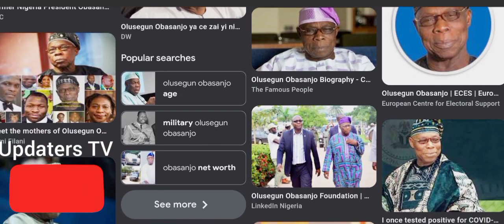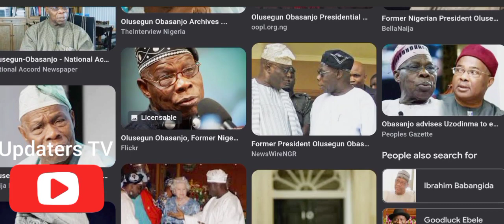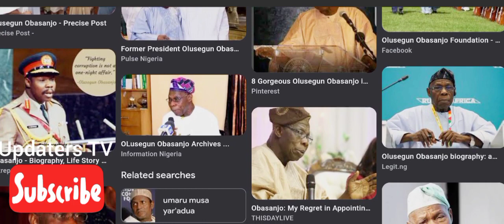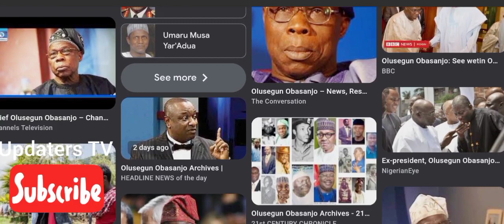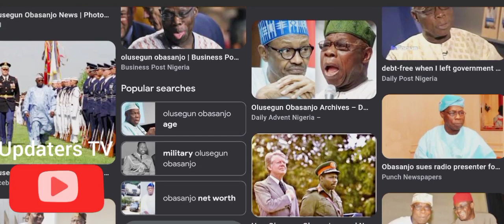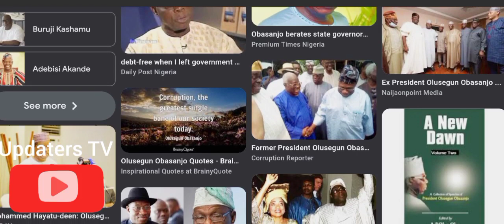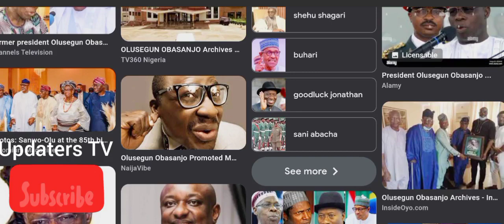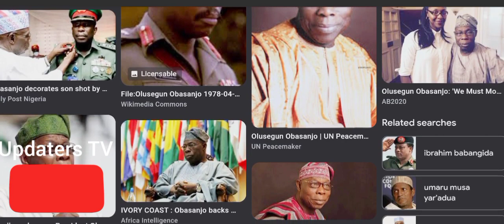Who Is Olusegun Obasanjo?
Olusegun Obasanjo Matthew Okikiola Ogunboye Aremu Obasanjo, GCFR (born 5 March 1937) is a Nigerian politician and military leader who served as Nigeria's president from 1999 to 2007. He was a member of the Peoples Democratic Party (PDP) from 1999 to 2015 and the African Democratic Congress party since 2018. He is an ideological Nigerian nationalist (ADC).
Obasanjo maintained multiple relationships. In London in 1963, Obasanjo wed Oluremi Akinlawon; she gave birth to their first child, Iyabo, in 1967. Iyabo and her father shared a tight bond. Oluremi claimed that Obasanjo beat her because she disapproved of the fact that he had connections with other women. Early in the 1970s, they got divorced. Obasanjo started living as a common-law couple with NTA reporter Gold Oruh during that decade, and she gave birth to his two children. In 1976, after meeting Stella Abebe during a trip to London, he wed her. In 1976, he wed Stella, and together they had three kids. Businesswoman Lynda Soares, who was murdered by auto thieves in 1986, was one of Obasanjo's other partners.
Stella Obasanjo, the First Lady of Nigeria, passed away on October 23, 2005, one day after receiving an abdominoplasty in Spain. The doctor, identified only as "AM," was given a year in prison in Spain in 2009 for carelessness and was also compelled to make compensation of around $176,000 to her son. He kept most of his interactions with these women a secret. Some of his kids were angry with him since he treated their mothers badly and didn't give them any special privileges. Obasanjo is Yoruba by ethnicity, and his voice and attire emphasized this cultural identity.
But he consistently emphasized his Nigerian identity over his Yoruba one, saying that "I am a Yoruba man who lives in Nigeria. I do not identify as a Yoruba man from Nigeria." He consistently stated that he preferred living in the country than living in the city. He has never consumed alcohol. He was described as possessing a sense of discipline and duty and emphasizing the value of leadership. Iliffe described him as a "instinctively cautious individual" and noted his scrupulous planning. Obasanjo consistently emphasized the principle he had learnt as a child—deferring to seniority. A guy with "huge physical and intellectual vigor," according to Iliffe, Obasanjo "executed power with competence and ruthlessness, sometimes unscrupulously but rarely ruthlessly."
In a similar vein, Erfler claimed that despite his often "boorish and drab" appearance, Obasanjo possessed a "sharply acute mind" and the ability to be "rough and brutal." Iliffe said he had a "amazing capacity for labor." He was frugal with his money, had a simple life, and sought financial stability by making real estate investments. He speaks gently. Obasanjo often put in 18 to 20 hours a day in his sixties while having very little sleep. Every day he would begin with prayers. Obasanjo has high blood pressure and diabetes. He liked to play squash. Obasanjo's dedication to Biblical literalism was evident in the publications he produced following his incarceration. The Darwinian theory of evolution was described by him as "demeaning, devaluing, and dehumanizing."